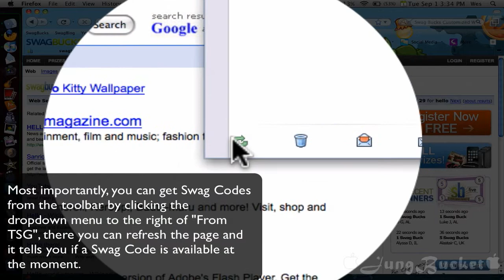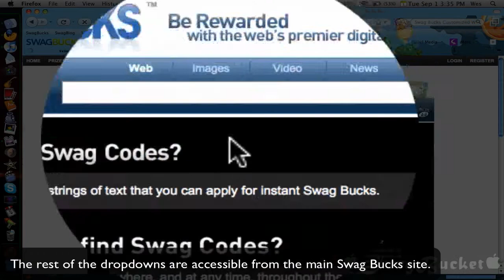The New Swag Bucks Toolbar, September 1st / 2009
Today, Swag Bucks released the highly anticipated Swag Bucks Toolbar. This toolbar is available for Safari, Firefox and Internet Explorer. Keep in tune to see what the Swag Bucks Toolbar has to offer.

Swag Bucks is a site where one can win prizes by collecting "Swag Bucks" through searches on their search engine, Swag Codes, codes released almost daily to gain Swag Bucks, or "Swagstakes" where one can risk their existing Swag Bucks to gain more.